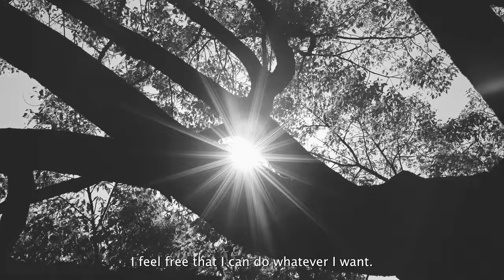UVP: Estefy Perez Picon